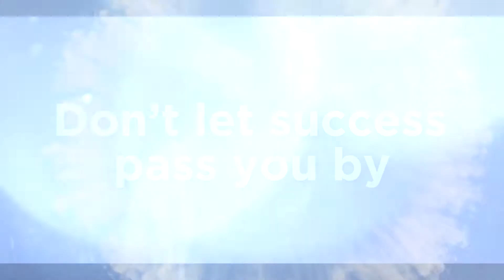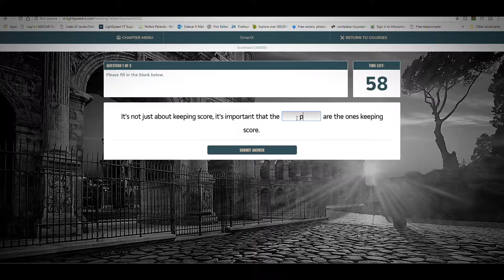How to get better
Training is not something you did, it is something you do.